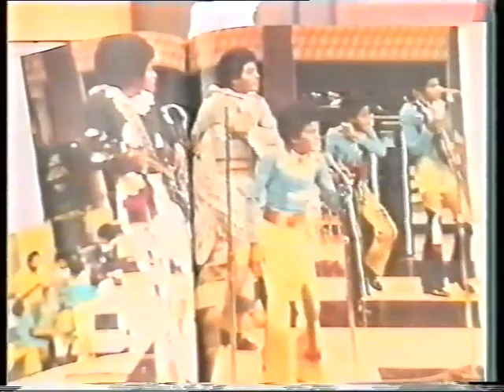DBN TV Weekly Book Review (1996) - 3/4